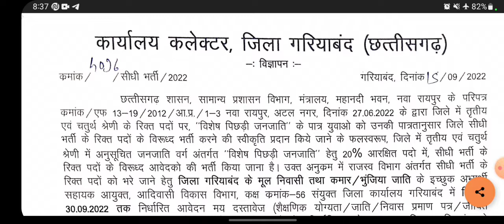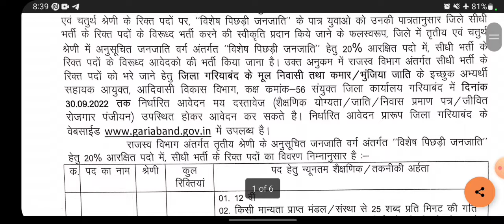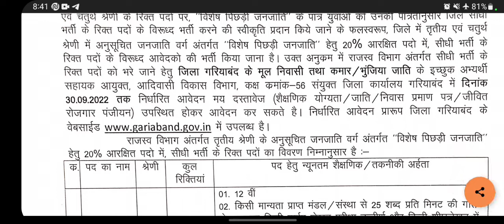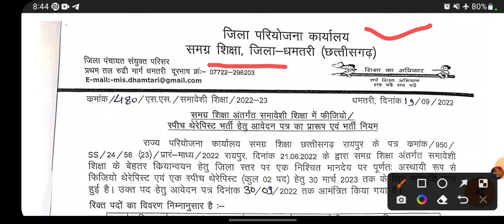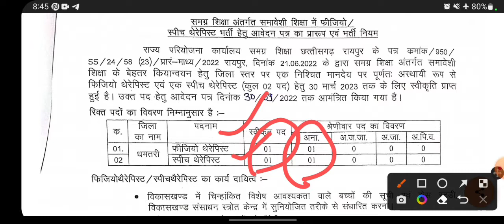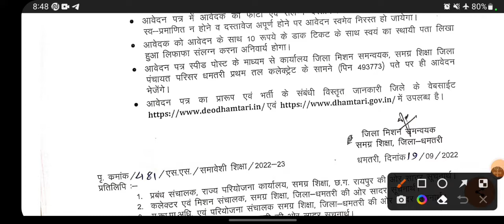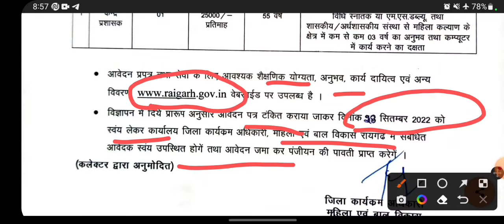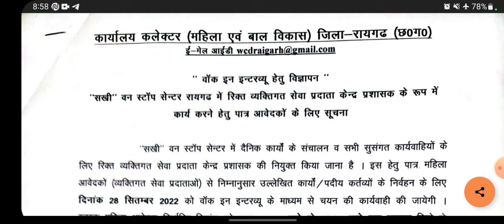जिला रायपुर, रायगढ़ , गरियाबंद, धमतरी में नई भर्तियां योग्यता 8वी 10 वी पास